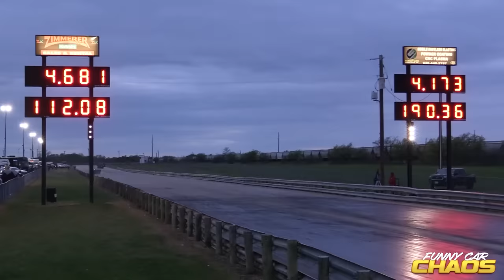WILD RIDES of Funny Car Chaos! Drag Racing | Funny Cars | Crashes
The Funny Car Chaos series has revolutionized funny car drag racing with a run whatcha' brung rules package and wild ground pounding action! With that of course comes...WILD RIDES! Buckle up, crank it up, and enjoy the CHAOS!

Footage by Jake Simmons, James Armstrong & Lee Craft